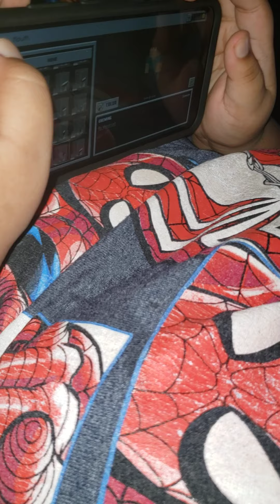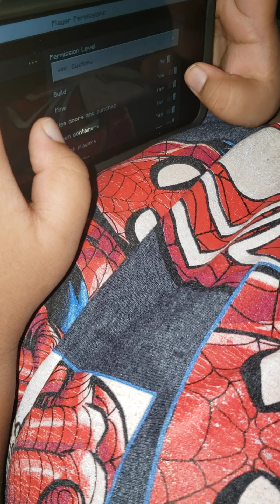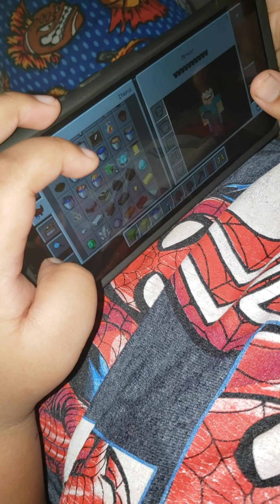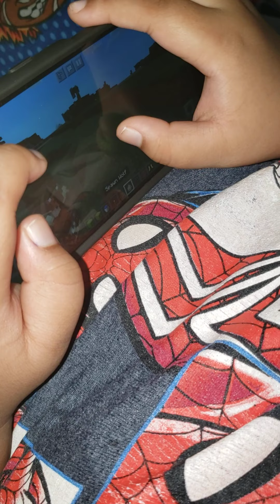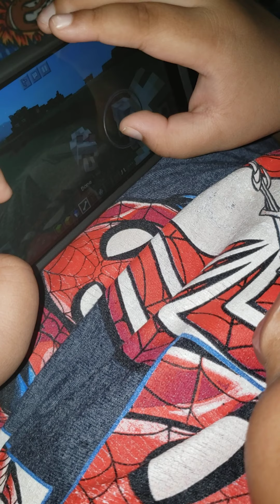Minecraft Fun! First Episode Gaming! Woo-hoo!!